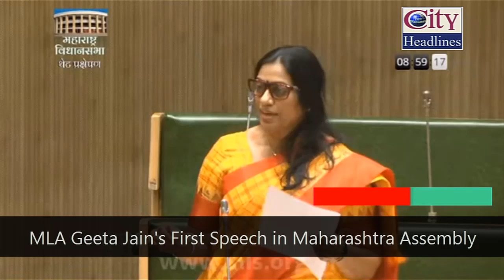MLA Geeta Jain's First Speech in Maharashtra Assembly | Mira Bhayander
MLA Geeta Jain's First Speech in Maharashtra Assembly

Courtesy: Maharashtra Vihdansabha